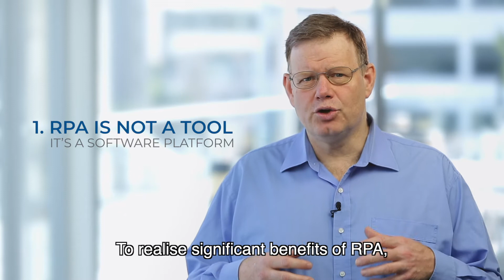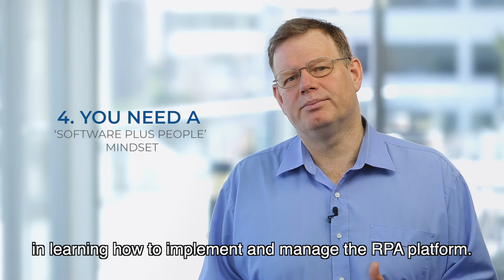5 rules for Robotic Process Automation business success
Did you know that Robotic Process Automation could be the first step in intelligent automation to kick-start your digital transformation?

In this video, ECLEVA's CEO Patrick Northcott shares 5 rules for Robotic Process Automation (RPA) success.

Learn more about how ECLEVA helps businesses save costs and operate more efficiently.

Address: Level 9, Suite 12, 100 Walker St. North Sydney 2060